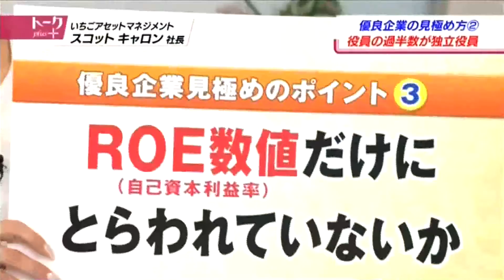「企業と株主の対話「もの聞く株主」とは」｜日経プラス10 トークplus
長期に成長するであろう企業に投資している「いちごアセットマネジメント」。彼等が目指すのは「物言う株主」ならぬ「物聞く株主」。機関投資家と企業の関係が見直される中どのような会話を行っているのか。
ゲスト：スコット・キャロン（いちごアセットマネジメント社長）